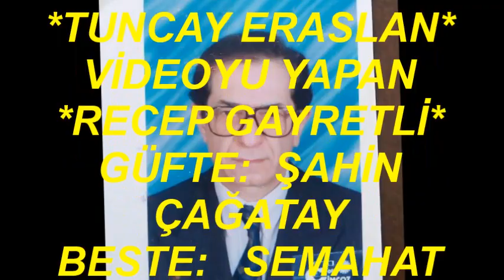Tuncay ERASLAN-Zaman İçinde Ömür Bir Gün Gibi Çok Kısa (BAYATİ)R.G.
SOLİST:
*TUNCAY ERASLAN*
VİDEOYU YAPAN
*RECEP GAYRETLİ*
GÜFTE:  ŞAHİN ÇAĞATAY
BESTE:   SEMAHAT ÖZDENSES
USUL:   DÜYEK
MAKAM:  BAYATİ
Zaman İçinde Ömür Bir Gün Gibi Çok Kısa
Ne Olur Her Şey Olsa Şu Ayrılık Olmasa
Veda Etmek Kolay Mı Şu Güzelim Dünyaya